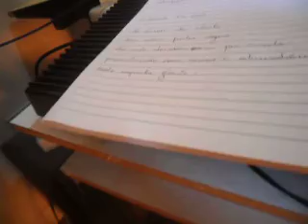O AMOR E AS ESTRELAS PT. 541 (2020) MATTANÓ